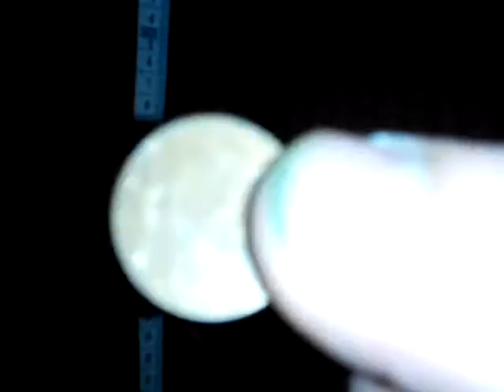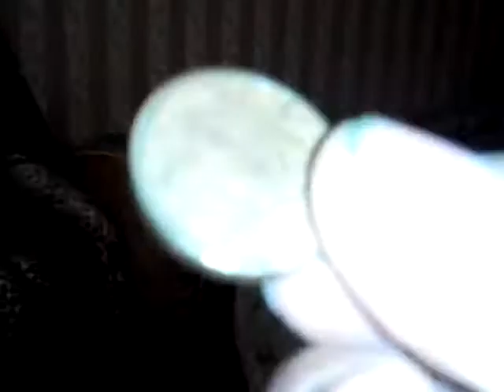Тест металлоискателя Ардуимп 3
Тест металлоискателя на Ардуино Ардуимп 3 на разные предметы по воздуху.  Подробности на форуме

Самодельный металлоискатель на Ардуино.